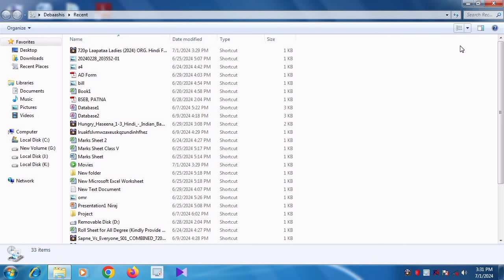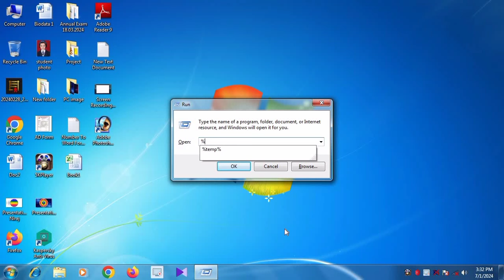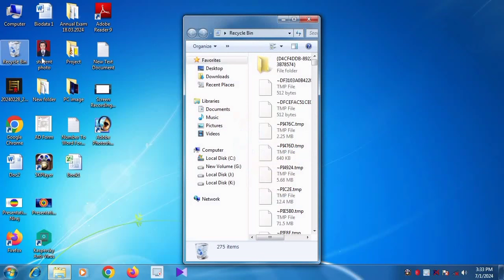Don't Refresh Your Computer || कंप्यूटर बार-बार रिफ्रेश करने से क्या होता है?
is video mein bataya Gaya Hai computer ko बार-बार refresh karne se kya hota hai computer ko check karna chahie ki nahin is video mein bataya gaya hai aur computer ko replace na karke bhi aap kaise computer ko first banaa sakte iske bare mein bataen kya hai is video ke andar mein